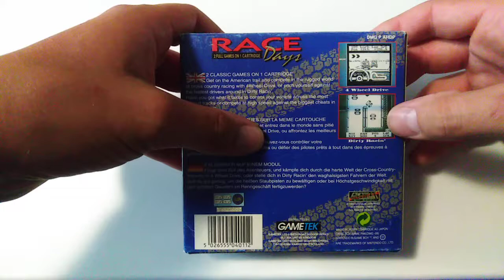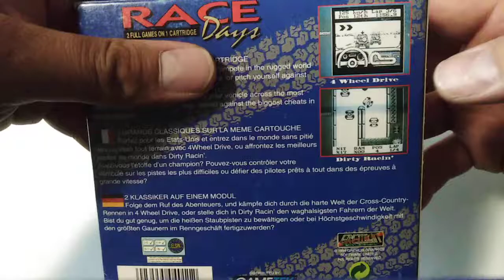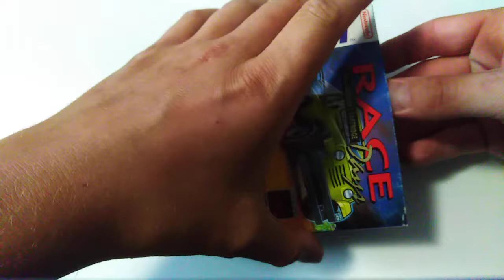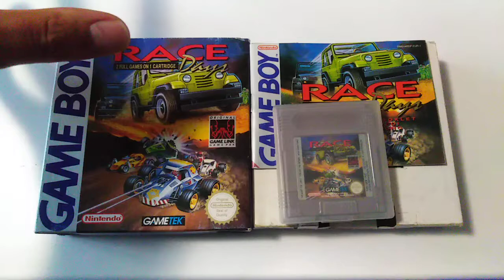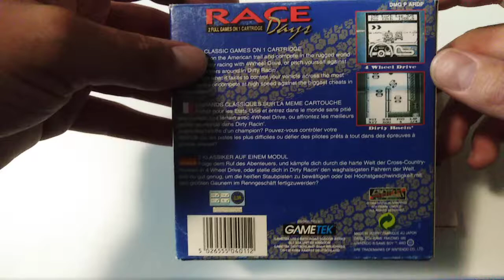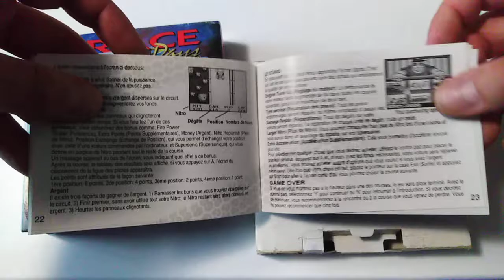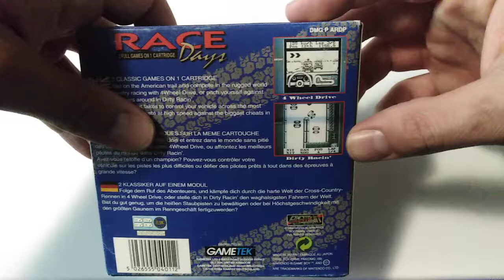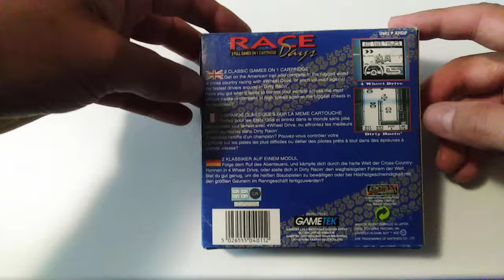La collection de bigvilo #019: Race Days (Gameboy)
Dix-neuvième vidéo, on retourne sur la console portable de Nintendo, la Gameboy, avec une compilation de deux jeux de course en un, nommé Race Days. Pourquoi je parle de ce jeu? Pourquoi m'a-t-il marqué? Et pourquoi le son est-il toujours dégueulasse de vidéo en vidéo? Vous en saurez peut-être plus en regardant cette nouvelle chronique de "La collection de bigvilo"!